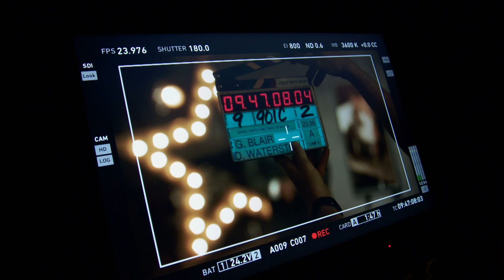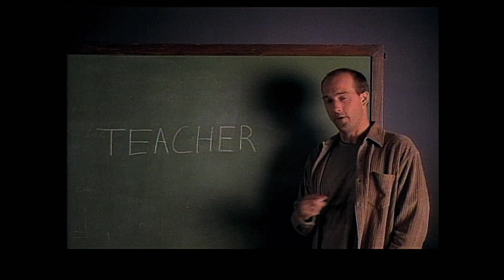The More You Know: Anthem - 30 Year Anniversary | Multi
The More You Know celebrates its 30th anniversary.